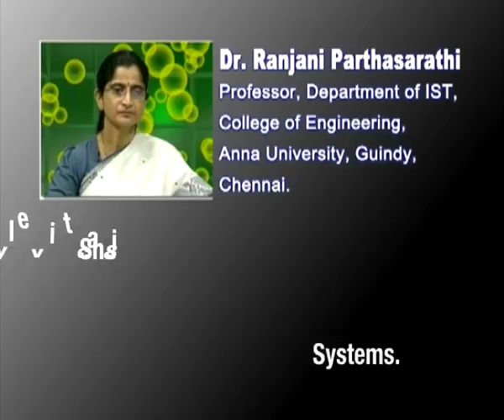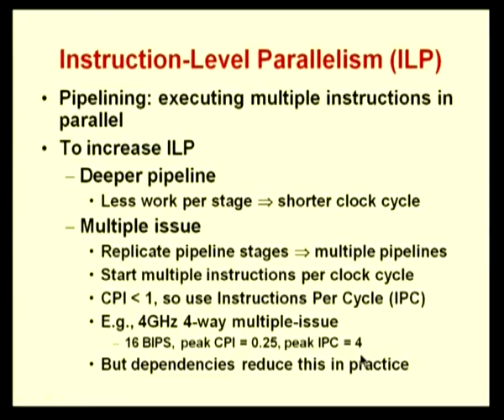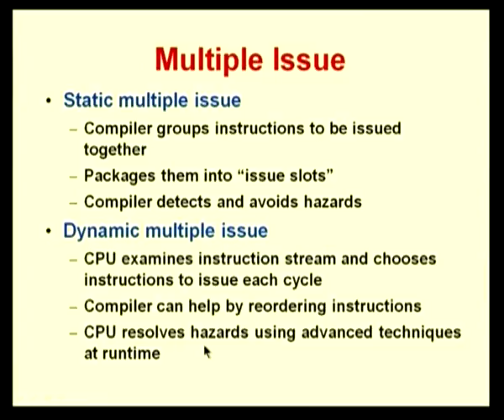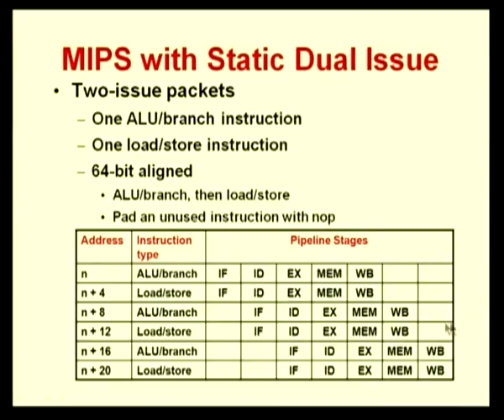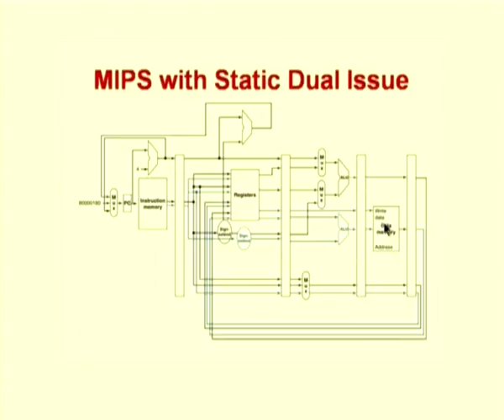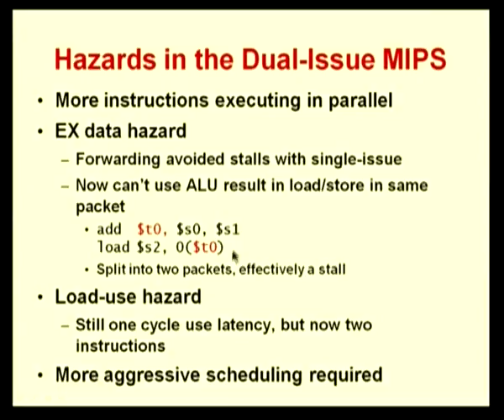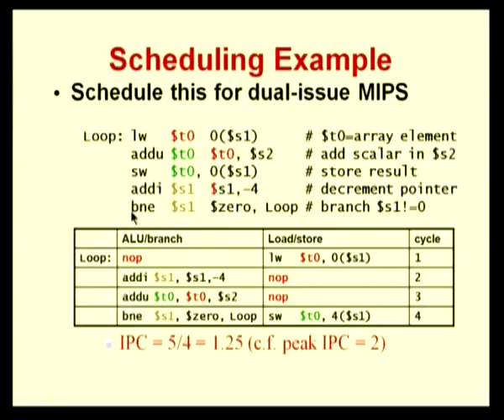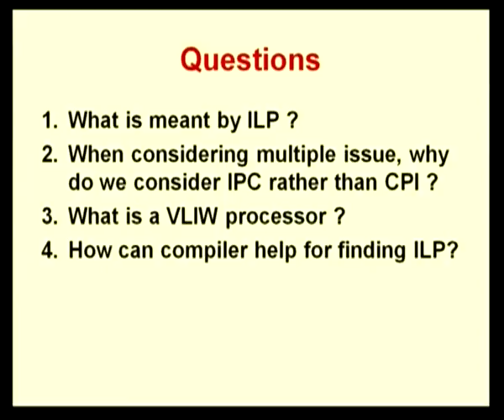Introduction to Agricultural & Natural Resource Economics & Farm Management (Lecture-2nd): …